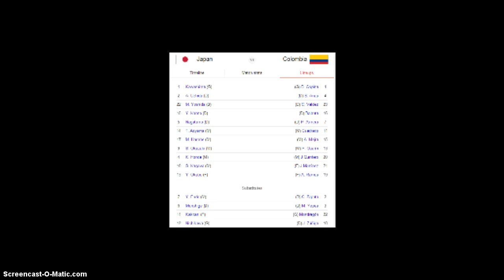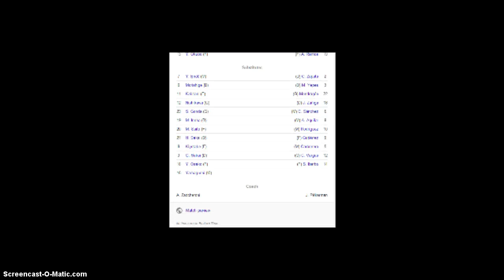GOOGLE Doodle FIFA 2014 Japan vs. Columbia June 24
Googles FIFA 2014 DOODLE. DURING THE GAME. I HAVE SHOWN WHICH GAME THIS WAS! MAY THE BEST TEAM WIN